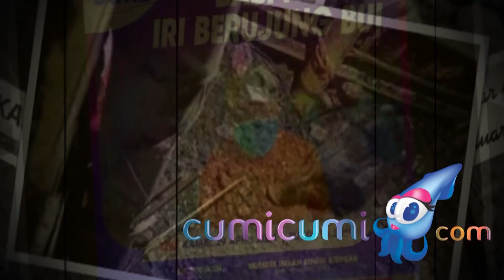Heboh Ada Babi Ngepet di Depok yang Ternyata Rekayasa dan Hoax, Ini Komentar Pedas Selebriti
Warga kota Depok digemparkan dengan kabar penangkapan babi ngepet. Kabar teresbut hanya rekayasa belaka, dan pelaku telah diamankan pihak kepolisian. Namun kabar tersebut terlanjur menarik perhatian publik, hingga beberapa artis tanah air ikut angkat bicara. Pelaku telah diamankan pihak kepolisian Polres Depok.